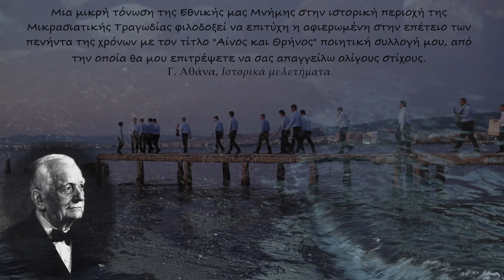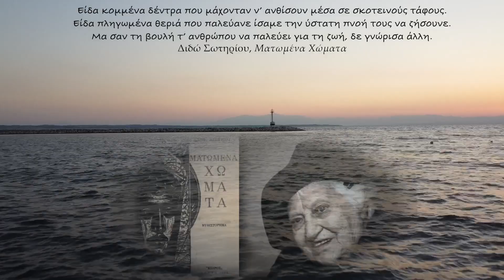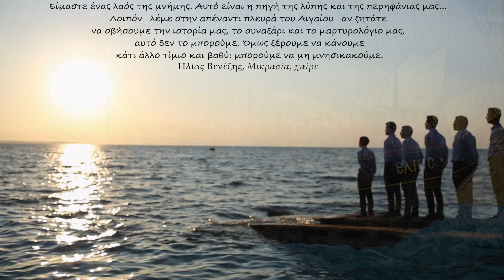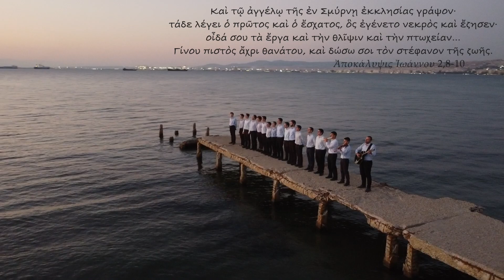ΟΛΑ ΜΑΣ ΤΑ ΚΑΡΑΒΙΑ | 1922-2022: 100 χρόνια ἀπό τή Μικρασιατική Καταστροφή | Πατρίδα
Τα γυρίσματα πραγματοποιήθηκαν στην παραλία της Κρήνης στην Καλαμαριά Θεσσαλονίκης και σε ένα καρνάγιο στο ανατολικό παράκτιο μέτωπο της πόλης. Το ποίημα μιλά για την καταστροφή, τα δάκρυα και τον πόνο, αλλά και για την ελπίδα που δεν έσβησε ποτέ, φορτωμένη στο τελευταίο καράβι. Αυτό το καράβι, γεμάτο ελπίδα, εξακολουθεί να πλέει στα πέλαγα, αναζητώντας τον δρόμο της επιστροφής.

Στίχοι Γ. Αθάνα
Μουσική διασκευή, Ενορχήστρωση, Ερμηνεία: "Λύχνος"

ΤΟ ΚΑΡΑΒΙ ΤΗΣ ΕΛΠΙΔΑΣ

Όλα μας τα καράβια πίσω γυρίσανε!
Σπασμένα τα κατάρτια, σκισμένα τα πανιά,
ήρθαν από την Σμύρνη κι από τα Μουδανιά.

Φέραν των Εκκλησιών μας τα Δισκοπότηρα,
παιδιά, γυναίκες, γέρους, γένος Γραικών πολύ,
τις ρίζες της Φυλής μας απ' την Ανατολή.

Μα ένα καράβι μαύρο πίσω δεν γύρισε.
Ποιους κάβους αρμενίζει ποια πέλαγα περνά,
και πουθενά δεν βγαίνει, δεν φτάνει πουθενά;

Χρόνια το καρτερούμε και χρόνια πέρασαν.
Δεν το είδε μήτε ναύτης, μήτε θαλασσαετός,
μήτ’ ερημίτης φάρος, μήτ’ άστρο της νυκτός!

Τάχα να ‘χει βουλιάξει; Τάχα να στοίχειωσε;
Δεν θα ξανά ‘ρθει τάχα στην πατρική του ακτή;
Ωιμέ! κ' έχει φορτώσει το πιο ακριβό φορτί...

Όλα τα χάσαμε όλα! Και μόνο φόρτωσε,
το πιο στερνό καράβι την ώρα του χαμού,
φόρτωσε την ελπίδα του ξαναγυρισμού!

Έλα χρυσό καράβι, έλα ξεφόρτωσε!
Δος μας το θησαυρό σου κι άνοιξε τα πανιά
ολόισια για τη Σμύρνη και για τα Μουδανιά!